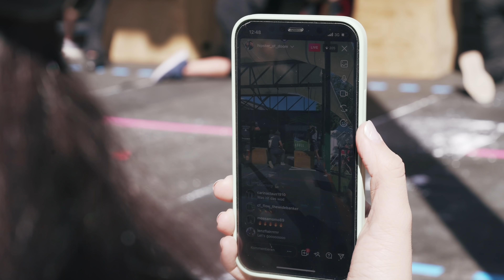Eskalation auf dem Wodapalooza: Miami Day 5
Der Wettkampf rückt näher 🔥 Doch bevor Wodapalooza 2022 zuschlägt, zerstört Alex sich erstmal die Beine 😎 Doch für Erholung ist auch gesorgt, denn erholt wird sich am wohl schönsten Strand von Miami: Key Biscayne 🌴 Viel Spaß bei unserem vierten Streich aus Florida 🇺🇸 Ach, und lasst gerne hier ein YouTube Abo da

WERBUNG
🔥 Hier geht's zu unserem Shop 🔥